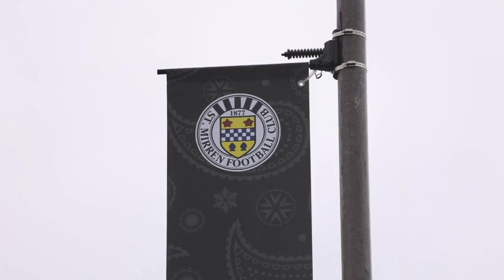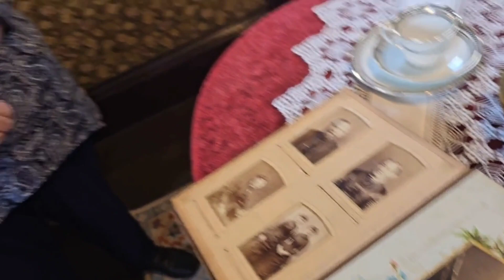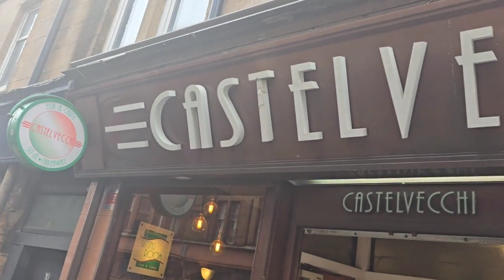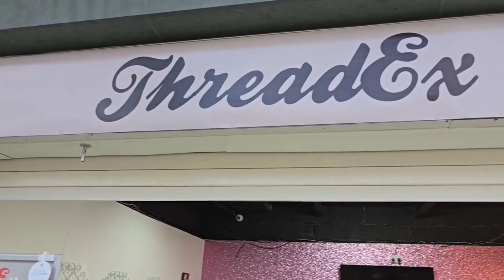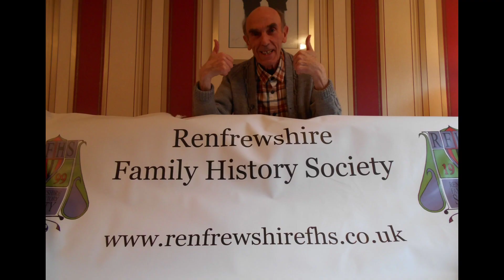Making History: The Paisley Shop Launch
Join us in celebrating the launch of The Paisley Shop, where history meets the future of retail! We've gathered well-wishes from various organizations across Paisley to create a heartwarming compilation. Watch as we culminate this exciting journey with a historic moment: a piper and I ascend to the highest point in town, marking the first time a piper has ever performed there. This video not only commemorates the launch of our shop but also adds a new chapter to Paisley's rich history. Enjoy this special moment and get a glimpse of what The Paisley Shop has to offer!